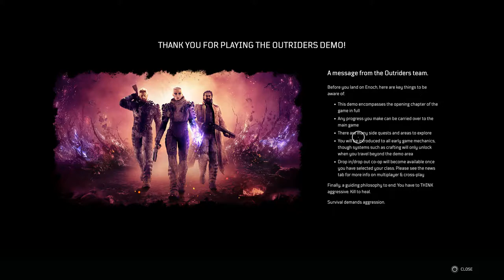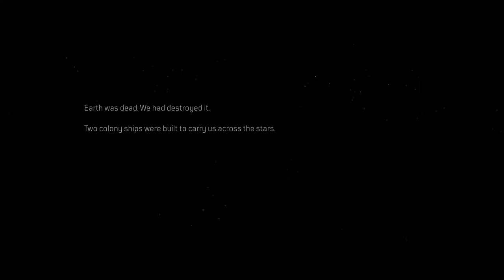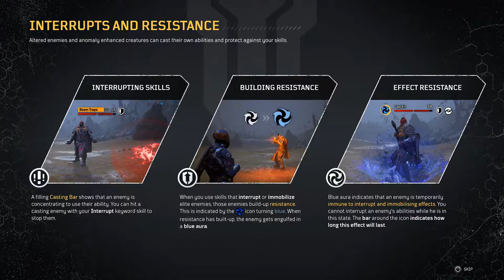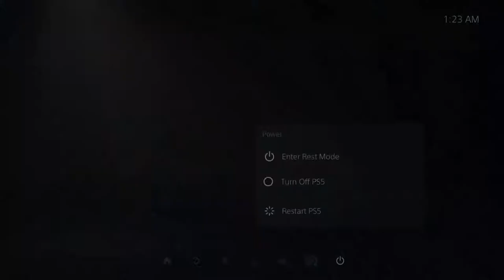Outsider Demo PlayStation 5